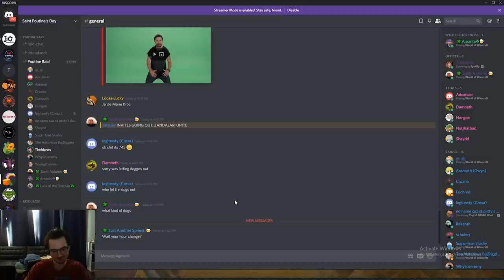Restealthing In Combat Bug PVP, NEW RACIAL IS BROKEN, RIP WARLOCKS (DAILY WOW #133)